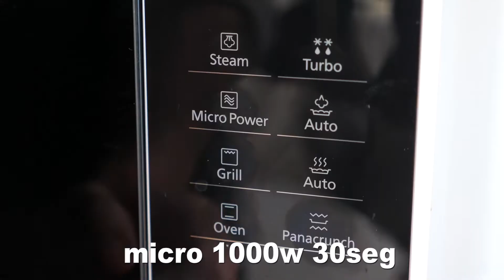Receta de Cestas de Parmesano con Ensalada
Receta sencilla de Iker Morán para hacer una magnífica cesta de parmesano con ensalada que hará las delicias de tus comensales.

▶ Aprende a Cocinar  con el Microondas de Panasonic. ¡Atrévete!

Descubre cómo poder cocinar de una forma fácil y saludable en nuestra web, de la mano de este gran cocinero